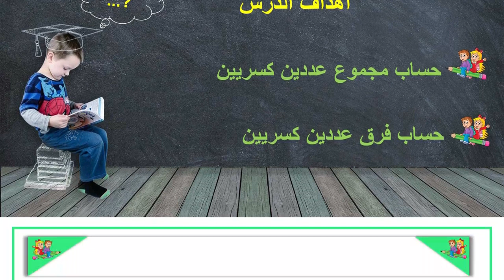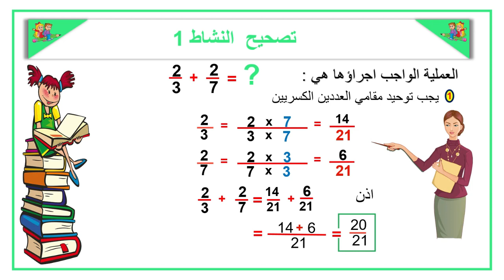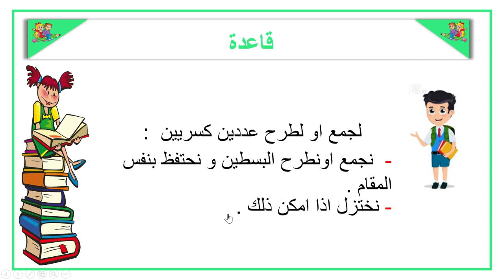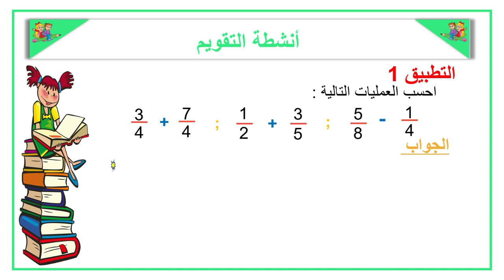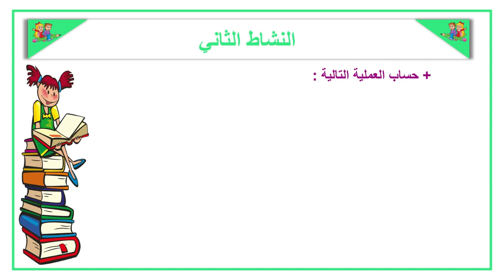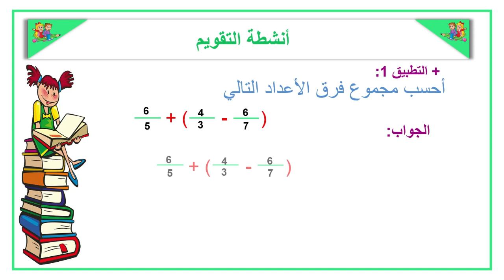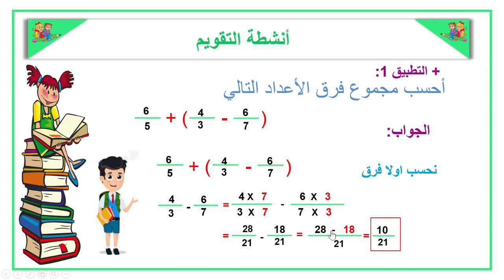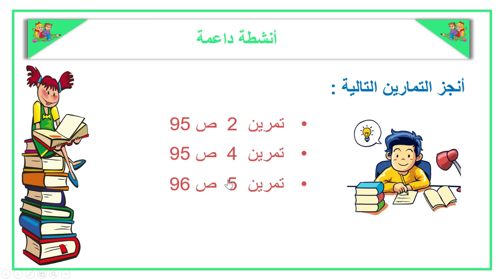الأعداد الكسرية، الجمع والطرح - الرياضيات - الخامس ابتدائي